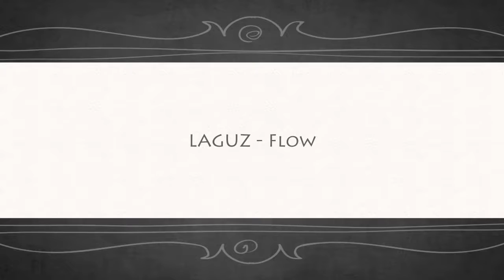LAGUZ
RUNEWEAVING Series